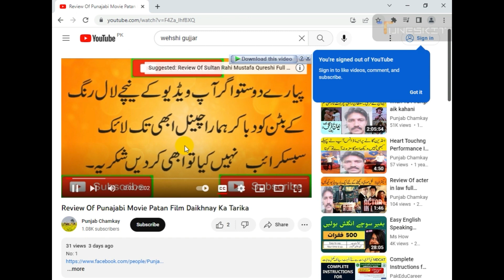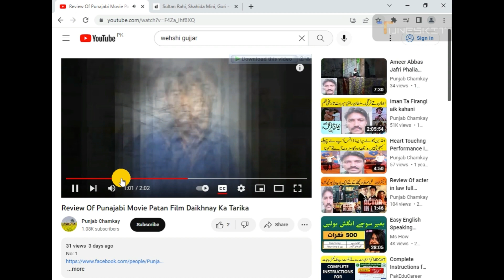Qatil Haseena Sultan Rahi Anjuman Movie Crew Cast And Fact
qatalhaseena sultan rahi anjuman movie
qatil haseena pakistani full movie